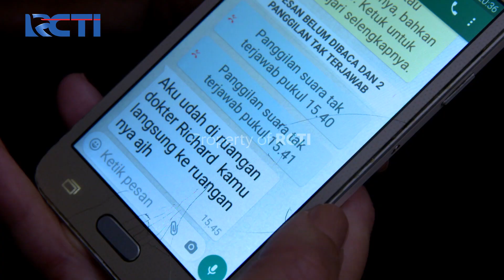Perempuan Pilihan - Arya Tindak Tegas Sikap Sandra Kepadanya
Luka lama yang diberikan Sandra seolah melekat di kepala Arya. Hingga hari ini Arya masih belum bisa menerima semua yang sudah dilakukan Sandra terhadapnya. Arya menegaskan Sandra untuk tak ikut campur semua urusannya.